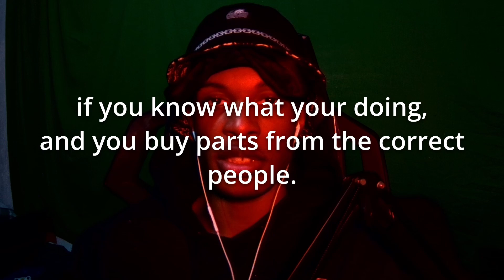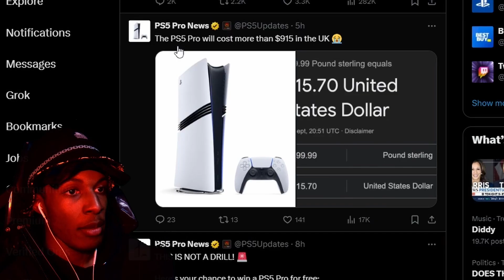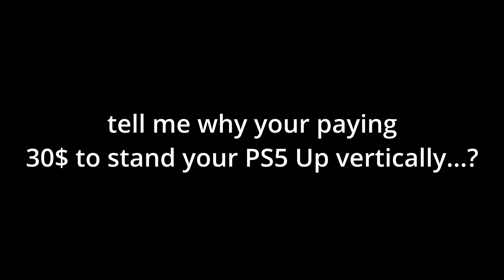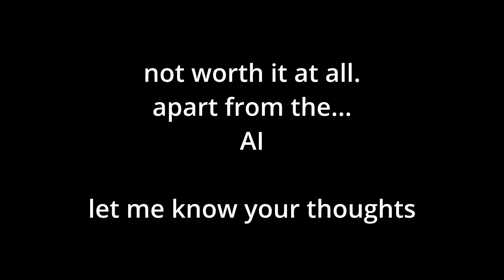The PS5 Pro Is NOT Worth It.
Today i react to the ps5 pro release, this is reminding me of the new iphone apple be bringing out each year, not really worth it, just a money grab in my opinion. let me know your thoughts.